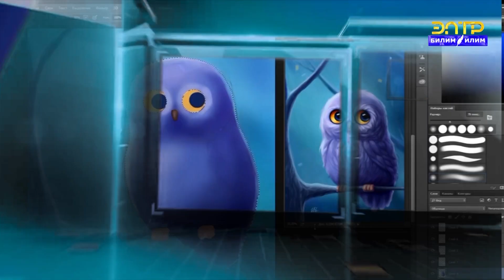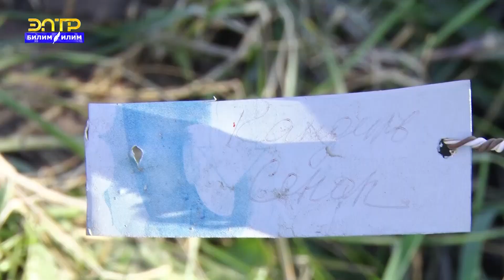ред: К.Карыбекова, Ботаникалык бактын илимий кызматкери Нурлан Албанов: Алма кочотторун остуробуз!